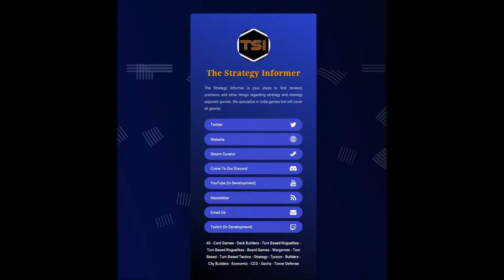SimCasino review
Come and join me while I review Sim Casino

Check out the link below which will take you to the The Strategy Informer where reviews, guide, previews and more by myself myself and the team